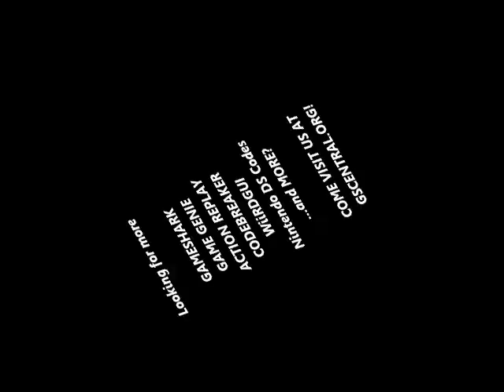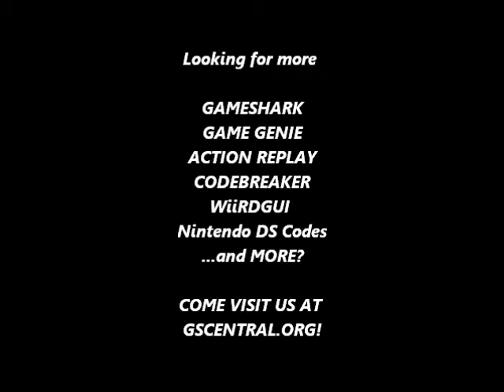GSCentral.org - Ninja Gaiden Trilogy (SNES) - NG1 - Get Items From Anywhere (GG)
Get Items From Anywhere
DDB3-4427
DDBE-47F7
By nolberto82.